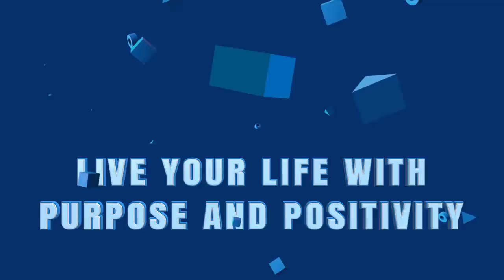BUYING ALL SEASON 8 CRATES in COD Mobile... (my luck is up!)